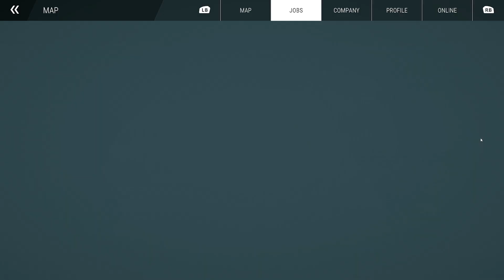CONSTRUCTION SIMULATOR (2022) - Episode 113: Food Court: Part 2: With JCB DLC!!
Years in the making, we FINALLY have a new Construction Simulator for PC!!  Released on September 20th, 2022 for $34.99/€34.99 for the Standard Edition (PC) and $39.99/€39.99 for the Extended Edition (PC).  Well, what are you wait for?!?!?!

More information about Construction Simulator can be found on the Steam
Or on the official website!!!

January 2022 PC Build Specs (Since so many of you asked):

CPU:  Intel i9 10900K
Motherboard:  ASUS ROG MAXIMUS HERO XII
RAM:  64GB Corsair Vengeance RGB Pro 3200mhz
CPU Cooler:  Corsair H100i RGB water cooler
Power Supply:  Corsair HX1000i  (1000Watt)
Primary Hard Drive:  2TB Samsung 970 EVO Pro NVMe M.2 SSD
Secondary Drive:  Samsung 850 EVO 1TB
Tertiary HDD:  Western Digital 2TB Black HDD
Case:  Cooler Master Cosmos SE
Monitor:  Asus 27" Republic of Gamers SWIFT - 1ms response time @ 165Hz
Mouse:  Logitech G502
Keyboard:  Logitech G910
Virtual Reality:  Oculus Rift - CV1